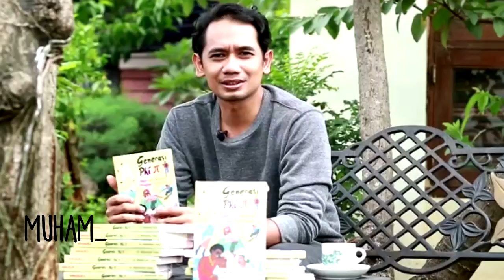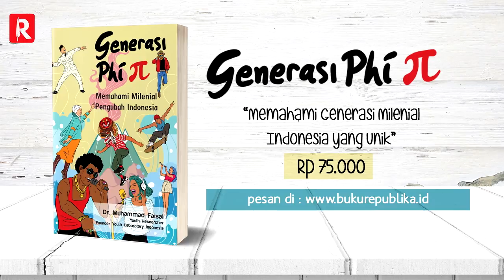Cerita dibalik lahirnya buku Generasi Phi Oleh Muhammad Faisal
"Kepada para pembaca buku ini, saya ucapakan ‘bonappetite’! Selamat menikmati sajian pengetahuan generasi yang telah diolah menjadi asupan pemahaman sederhana oleh Mas Faisal. Bagi kita yang bergerak di bidang kepemudaan, buku ini menjadi asupan gizi untuk inovasi juga solusi kreatif atas berbagai masalah generasi yang tengah terjadi. Bagi para parents yang sering merasa tersesat atau letih mencari tahu ke mana arah generasi muda, potret-potret yang ada di dalam buku ini bisa menjadi pintu yang mencerahkan. Selamat bertemu dengan generasi pengubah Indonesia."
--Affi Khresna, Penggiat sinergi lintas generasi Chief Happiness Officer Pinasthika Creativestival